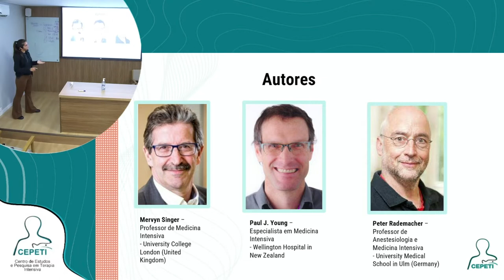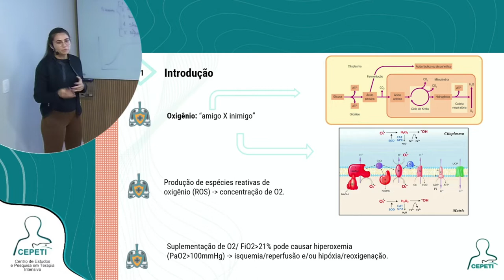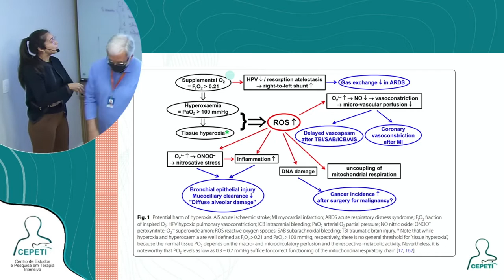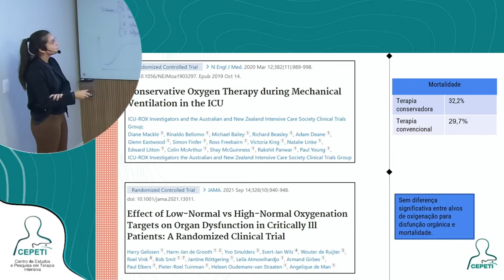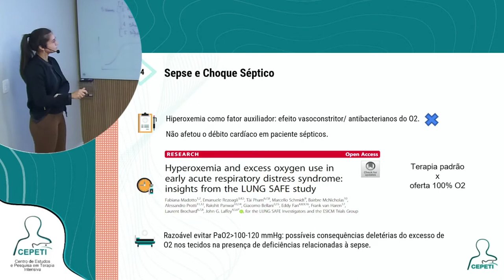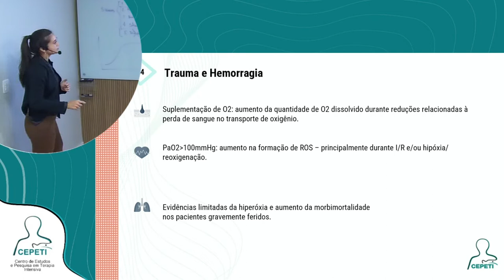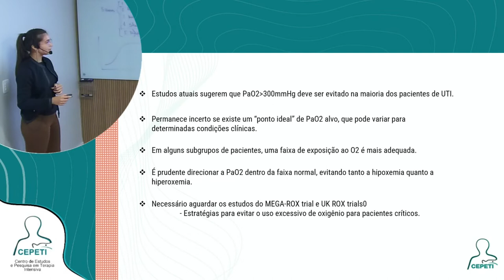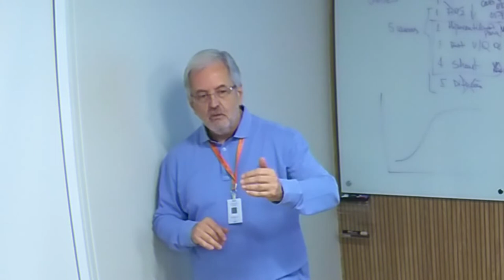Danger of hyperoxia | Revisão de Atualização PEMI CEPETI - Dra Viviane Viviurka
Aula PEMI - Programa de Especialização em Medicina Intensiva - do CEPETI.

Revisão de Atualização: Danger of hyperoxia
Apresentação: Dra Viviane Viviurka
Comentários: Dr Álvaro Réa-neto

Aula realizada no dia: 16/03/2022.